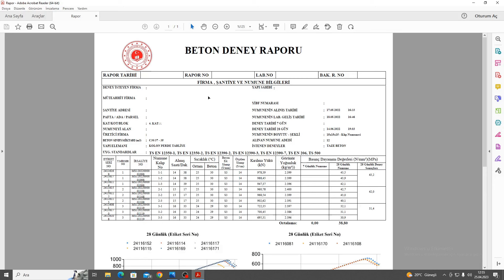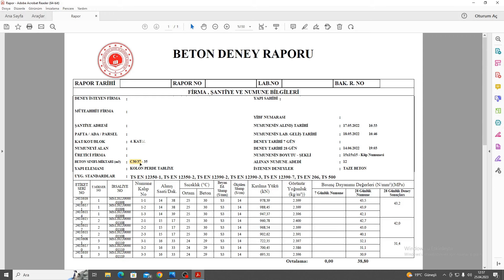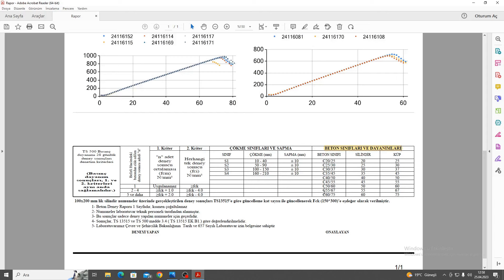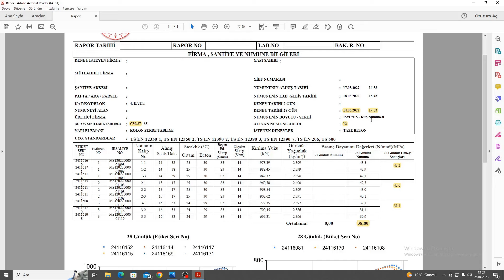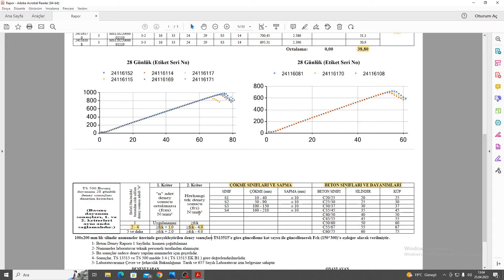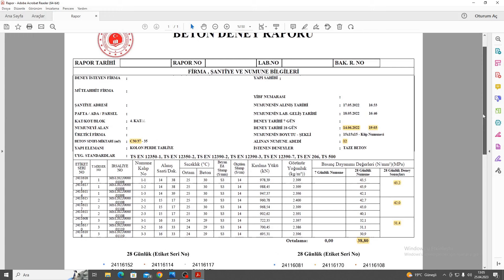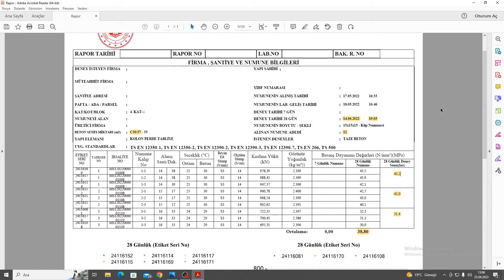Beton Sonuç Raporu Okuma ve Yorumlama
Merhaba. Bu video kapsamında beton deney sonucunun nasıl okunup yorumlanacağından bahsettim. Umarım faydalı olur.